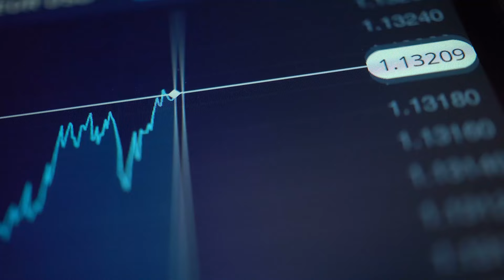Եկամտային հարկի վերադարձ չի լինի նաև մարզերում․ տնտեսագետի մեկնաբանությունը abc economics #13